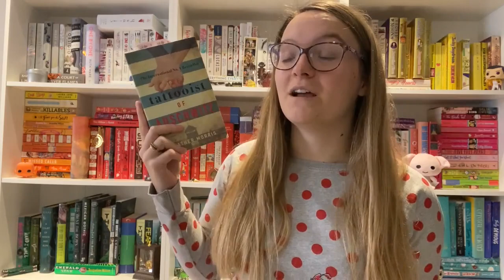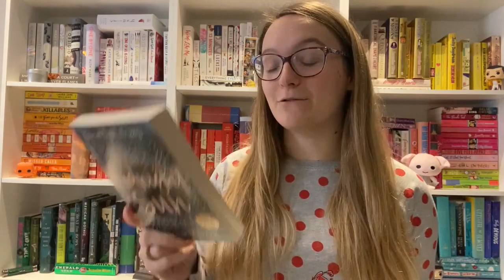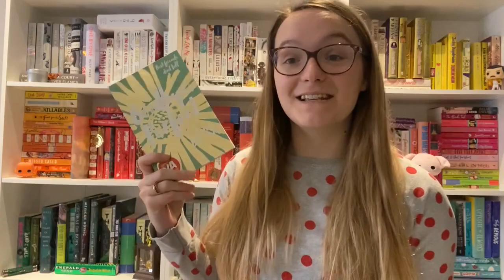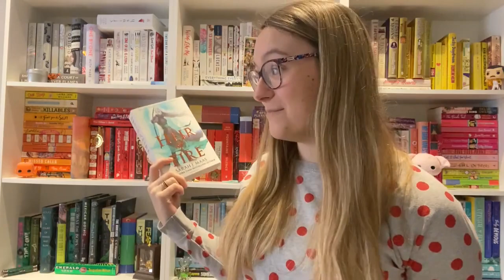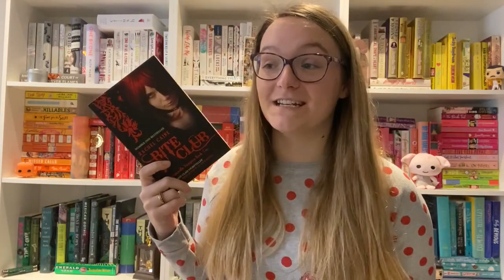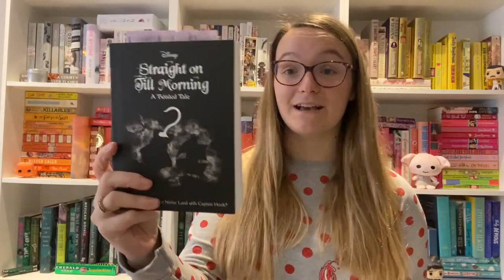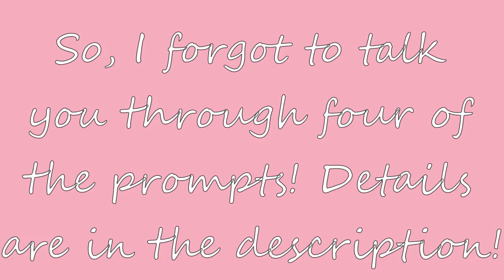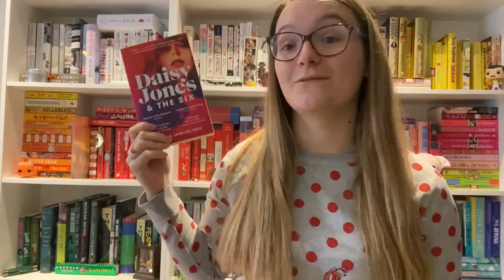Top of the Pops Challenge | Extended April TBR!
Hi everyone - here's my TBR for the Top of the Pops challenge, hosted by the lovely Laura on Facebook!

I MISSED FOUR OF THE PROMPTS?!
Details below:
Song - Born This Way
Prompt - Read a diverse book
Book - More Happy Than Not by Adam Silvera

Song - The Chain
Prompt - Read a book that's part of a series
Book - Petal Plucker by Iris Morland

Song - I'll Be There For You
Prompt - A book that features friendship
Book - Startled by His Furry Shorts by Louise Rennison

Song - Stop! In the Name of Love
Prompt - A book that features a romantic relationship
Book  - His Banana by Penelope Bloom